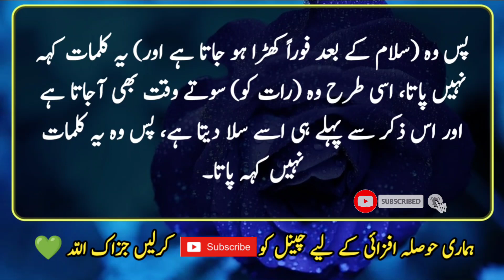Hadees e nabvi in Urdu | Hadees Mubarak | Hadith | Nabi ki baatein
Abdullah bin Amr bin Aas (may Allah be pleased with him) narrates that the Messenger of Allah (may peace be upon him) said: There are two qualities that will protect him, he will admit him to Paradise, they are two easy but to act.  There are few.  The people said: O Messenger of Allah!  Which two are they  Praise be to Allaah. Praise be to Allaah. Praise be to Allaah.  So there will be two hundred and fifty words tomorrow, but there will be two thousand five hundred on the scales.  The companions said: Then how can there be less practitioners?  The Prophet (peace and blessings of Allaah be upon him) said: The Shaytaan comes to you during the prayer and begins to remind you of your needs.  He also comes at night when he is asleep and puts him to sleep before this dhikr, so he cannot say these words.  The narrator says: I saw that the Messenger of Allah (peace and blessings of Allah be upon him) used to count them with his own hand.  Musnad Ahmad 1864